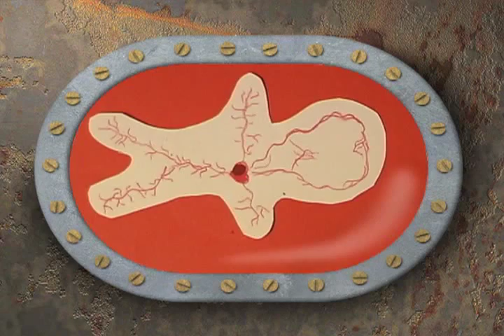bob the red blood cell.mov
Hannah's project about red blood cells